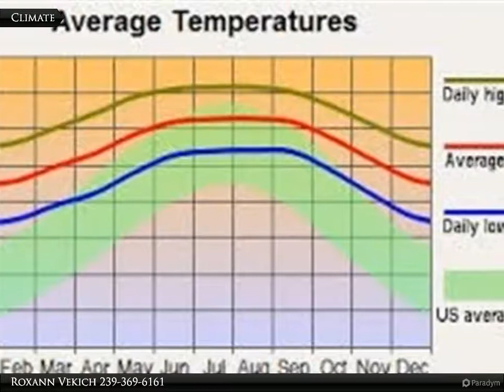105 Nacelle Ct.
105 Nacelle Ct.

This is a nice culdesac lot just waiting for you to build your new home on. Semi Country location, just minutes to shopping !

Roxann Vekich
Coldwell Banker Preferred Properties